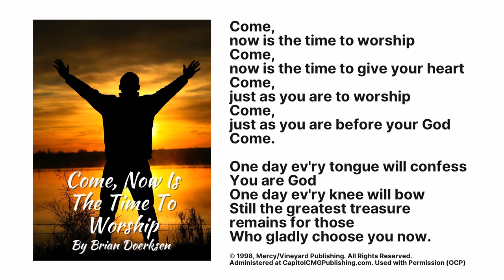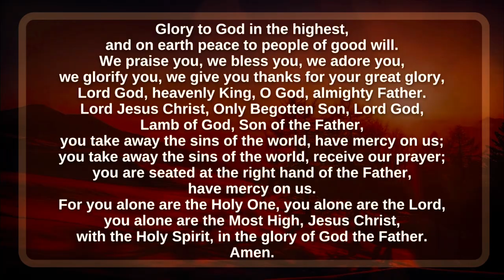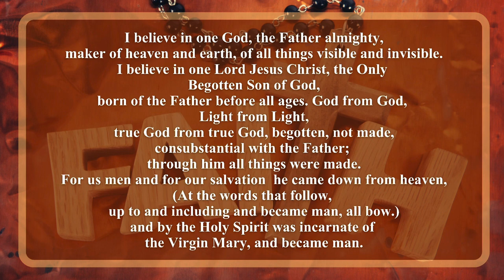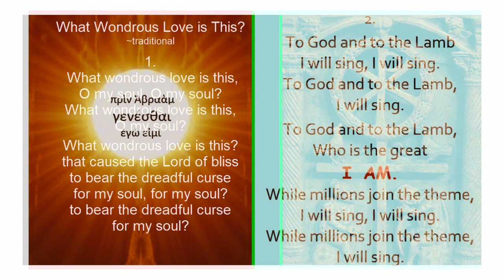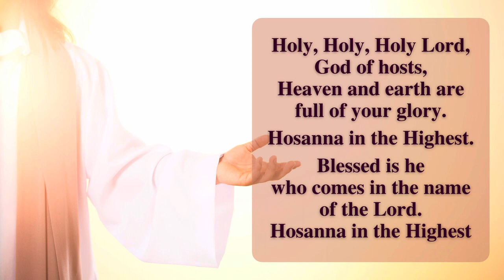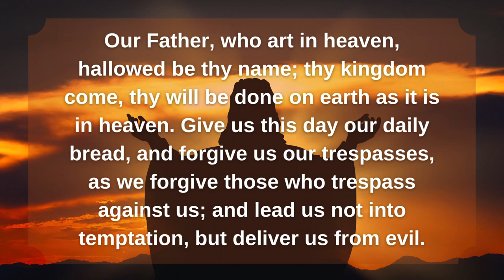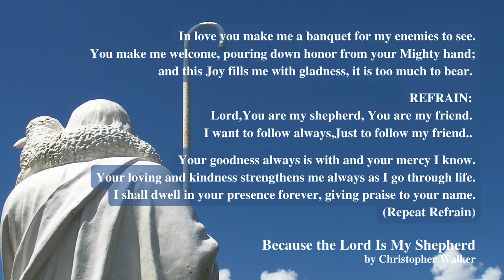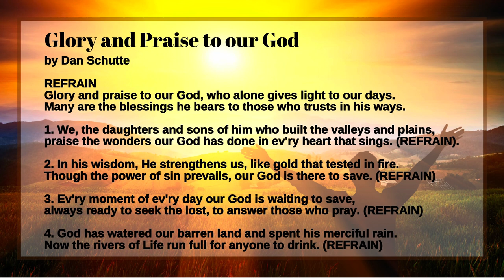St. Anthony's Catholic Church 25th Sunday in Ordinary Time Holy Mass, 9/24/2023, "The Lord is Here!"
*All music is published under ONELICENSE A-735856 Annual License with Podcasting, Category B*

This is the Holy Mass for the 25th Sunday in Ordinary Time, September 24, 2023, Theme: "How many times must I forgive?", offered for Andrew Hammelman, John Hammelman, Mai Shearer Family, Qui Tran Family, St Anthony Parishioners, Visitors and Volunteers, celebrated by Fr Joseph Hoang, Pastor of St Anthony's Catholic Church in Waldport, OR at the Central Oregon Coast.
As we slowly come back to normal operations, the church expenses continue. We are prayerfully asking  for your continued financial support from our church community.  You can continue to support St. Anthony by sending your weekly/monthly offering via US mail to
685 NE Broadway St, Waldport, OR 97394 - (Please DON'T send mail to this address.)

for coming
Amen.
Mass Lector: Jeanette Busse
Cantor: Tim Grady
Server: Edee Steckler
Ushers: Janiece Berget & Terry Cease
Church Maintenance, Sanitation & Decoration: Mary & Lloyd Wiser, Jan Korn, Edee Steckler & Jim Provance
Church Grounds: Mike & Gabe Krupar
Church Secretary, Scheduling & Bulletin: Bill & Pam Lamphear
Videographer, Video Editor & Publisher, Social Media Coordinator: Ice Husband

Mass Hymns:
Sang by St Anthony's Catholic Church Choir
Choir Members:
Stella Blue - Vocals/Guitar
Mary Lee Scoville - Piano/Vocals
Martha Embley - Piano/Vocals
Karen Eibner - Vocals
Terry Persson - Vocals
Alanna Miklic - Vocals
David Smith - Vocals

1. Entrance: #553 Come, Now Is The Time To Worship by Brian Doerksen
2. Glory To God #935 by Sarah Hart
3. Presentation of Gifts: #484 What Wondrous Love Is This by William Walker
4. Holy #938 by Sarah Hart
5. When We Eat This Bread #940 by Sarah Hart
6. Amen #942 by Sarah Hart
7. Lamb of God #943 by Sarah Hart
8. Communion: #475 Because the Lord Is My Shepherd by Christopher Walker
9. Recessional: #558 Glory and Praise to Our God by Dan Schutte
Thank you to Ms Stella Blue for the Communion Hymn Lyrics Artwork!